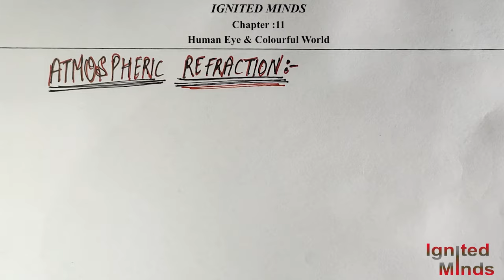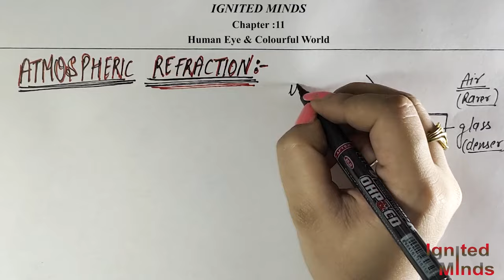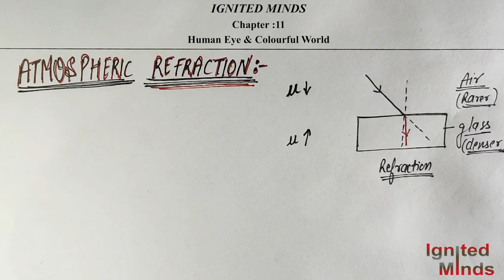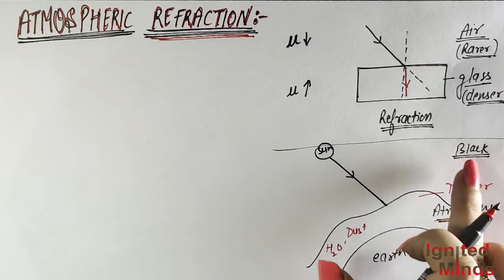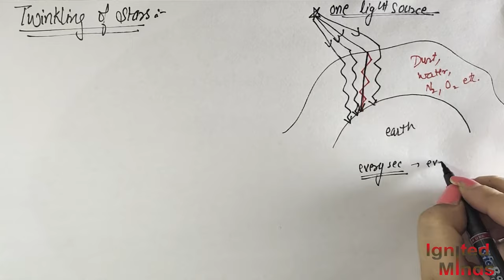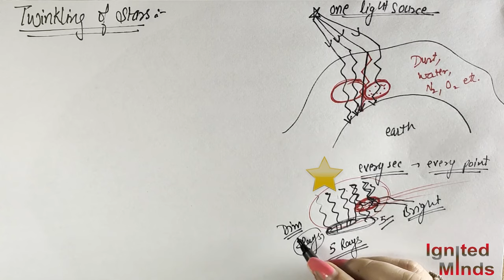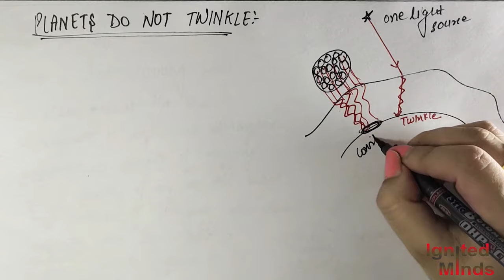Class 10th Science | Atmospheric Refraction | Twinkling of Stars | Planets don't Twinkle | Chap. 11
This video includes:
1) Atmospheric Refraction
2) Twinkling of Stars
3) Why Planets don’t twinkle

Class 10 Science Human Eye and the Colourful World